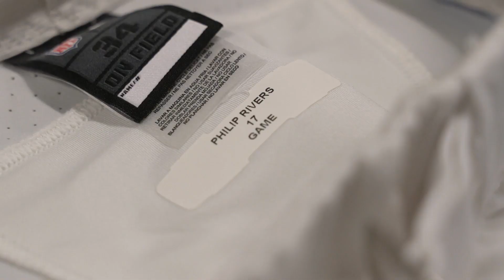Philip Rivers Arrives at Colts Facility For First Time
Watch as Indianapolis Colts quarterback Philip Rivers arrives at Indiana Farm Bureau Football center for the first time ahead of training camp.